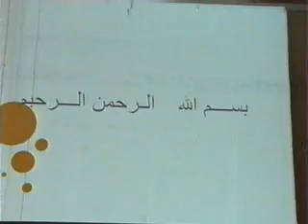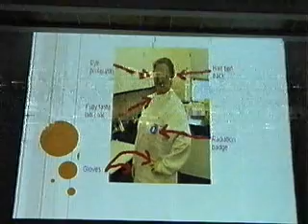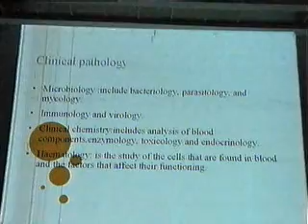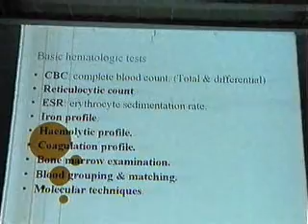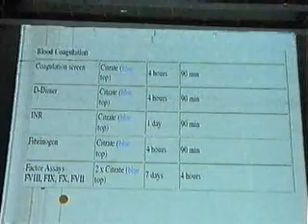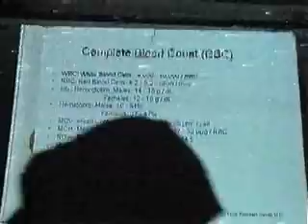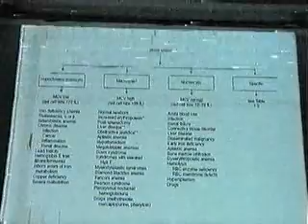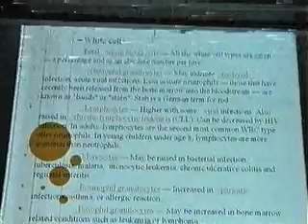Interpretation of laboratory Dr . Marwa Salah